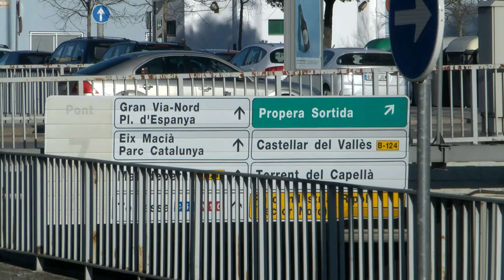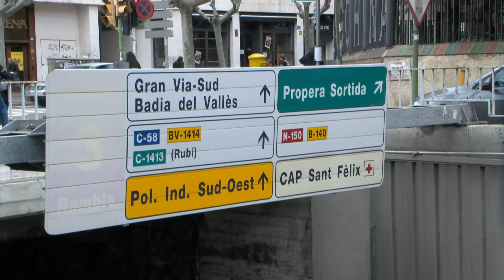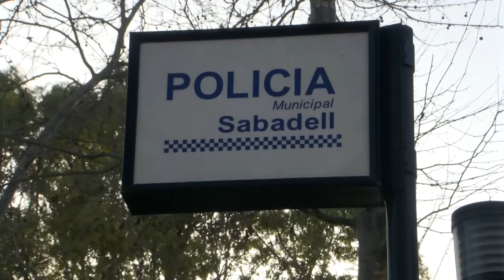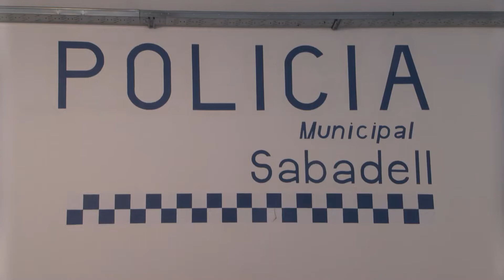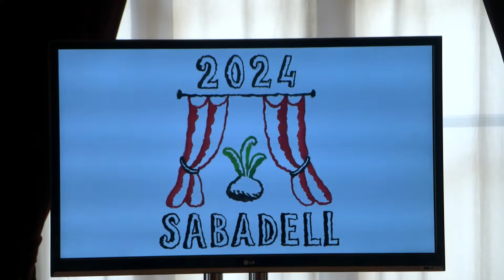Informatiu TV Sabadell Vallès 17 de març de 2022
Les notícies més destacades són:

- Sabadell rebrà fins a 8 milions d’euros dels fons Next Generation per a desenvolupar diferents projectes. Més de 2 milions es destinaran a la transformació dels entorns de la Gran Via

- La transformació de la Gran Via inclourà un canvi a l’encreuament d’aquesta via amb la Rambla, per convertir-ho en una zona més verd i amb més espai per als vianants

- El gènere, l’equitat, la sostenibilitat, la transparència i l’accessibilitat seran els criteris que formaran part del nou segell GESTA, un distintiu que s’aplicarà a les activitats culturals per tal de protegir-les

- El Centre d’Esports Sabadell ha presentat aquest migdia al seu nou fitxatge, Lamine Gassama. El lateral dret d’origen senegalès signa fins a final de temporada i suposa un reforç de qualitat amb experiència a equips de primera fila com l’Olympique de Lió